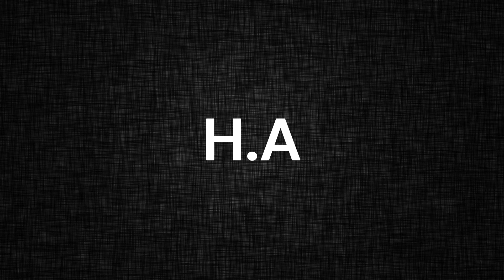MINISTRY OF UNGENTLEMANLY WARFARE TRAILER (Reveal)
2024 is Henry Cavill's year. Support the actor's upcoming project.